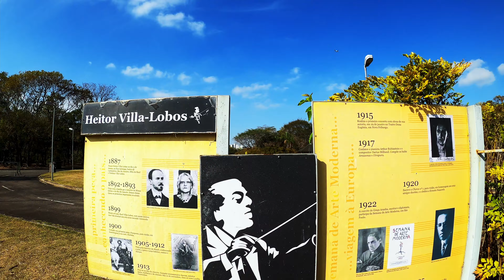8km Virtual Run in 4K at Parque Villa-Lobos, Alto de Pinheiros, São Paulo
Located in the West zone of São Paulo and created in 1989, the Villa-Lobos Park covers an area of 732,000 m², there is a bike lane, blocks, football fields, a playground and a grove with Atlantic Forest specimens. The recreation area includes gym devices, a jogging track, skateboarding tracks, street basketball courts, an open theater with 750 seats and an open area for shows, concerts, etc. It is estimated that about 5 thousand people visit the park everyday, and approximately 20 thousand at the weekend.

Recorded in 4K with GoPro Hero 8 Black.

This video can be used as a virtual run. Use it to run on your treadmill or to get to know the city. Visit this metropolis from your house.